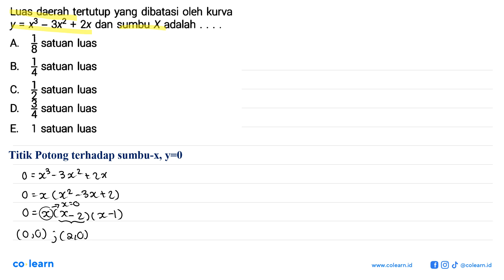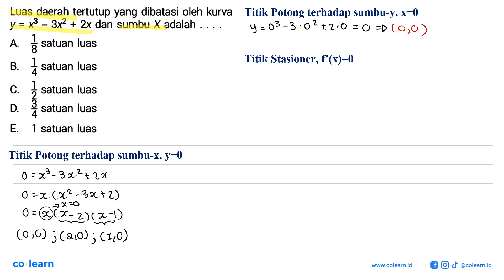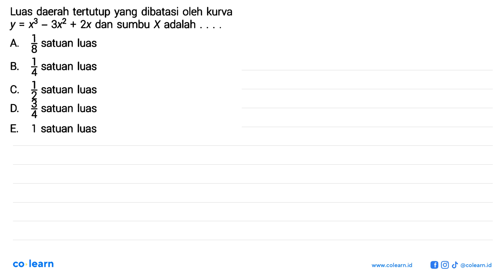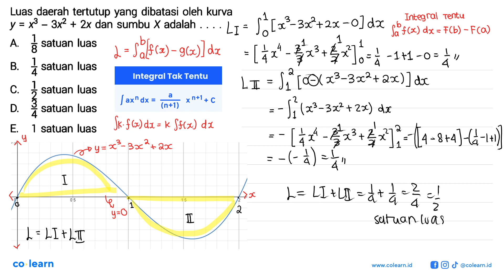Luas daerah tertutup yang dibatasi oleh kurva y = x 3x2 2x dan sumbu X adalah ~ + 3 satuan luas A...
Luas daerah tertutup yang dibatasi oleh kurva y = x 3x2 2x dan sumbu X adalah ~ + 3 satuan luas A 4 satuan luas B. 1 C. satuan luas D. satuan luas E 1 satuan luas

Topik atau Materi: Luas Daerah di antara Dua Kurva - Integral Tentu - KALKULUS - Matematika Kelas 11 SMA - K-13 Revisi

Sumber Soal: X-Press UN Matematika SMA IPA 2017, K-13 Revisi, SKM, 2017 , Erlangga

00:00 : Bedah Soal
01:00 : Konsep, rumus dan pengertian Luas Daerah di antara Dua Kurva
01:18 : Langkah penyelesaian soal
08:11 : Jawaban akhir
08:41 : Penutup